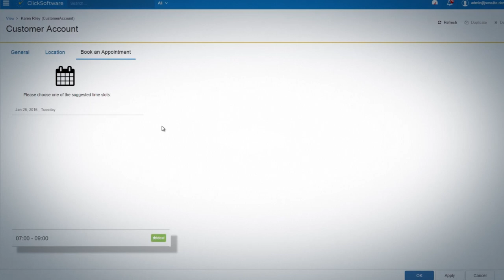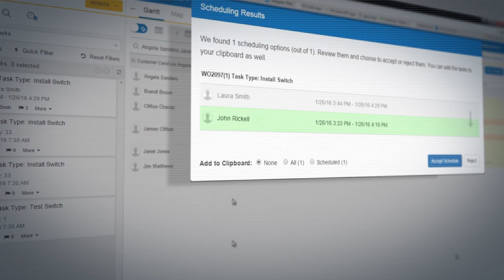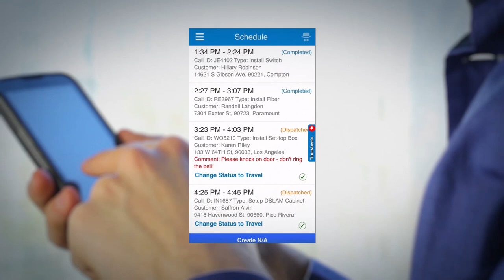Click Field Service Edge Demo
See how our SaaS-based Click Field Service Edge increases productivity and efficiency, boosts customer lifetime value, and grows revenue.